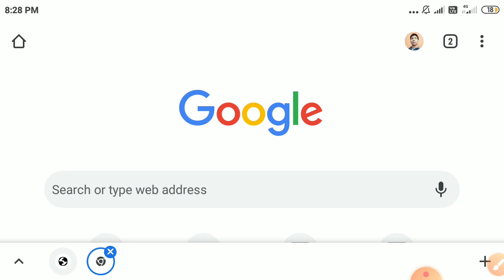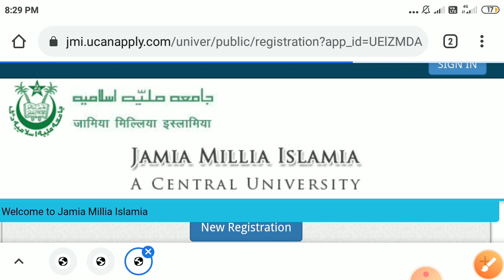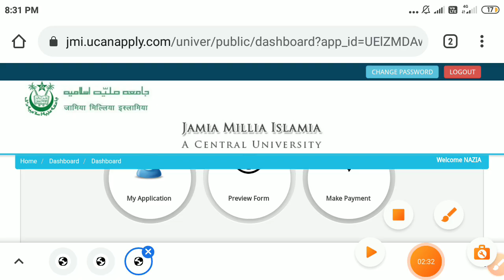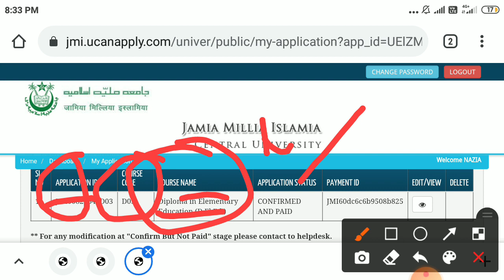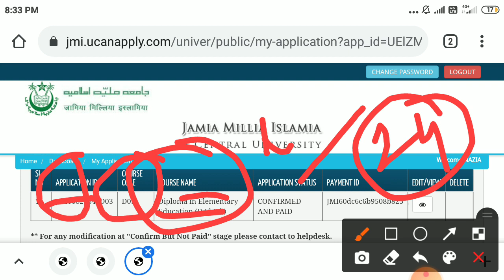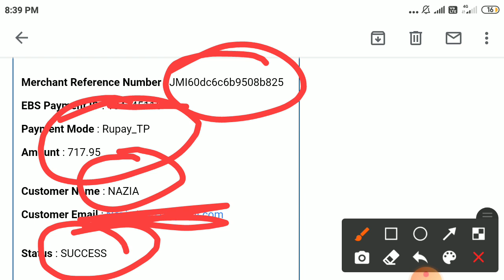Jamia application form status Accepted or rejected paid/Unpaid complete/incomplete 💥 detail solution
Jmicoe.in